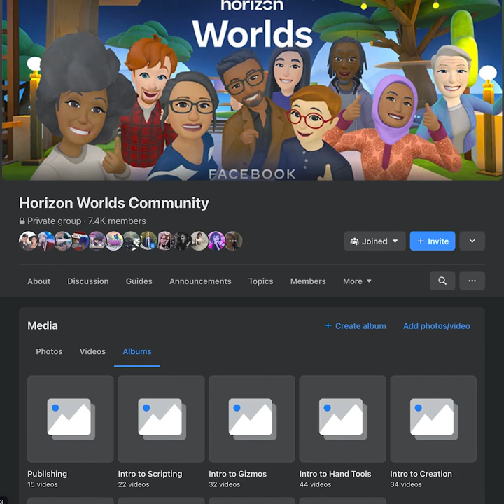New Horizon Worlds Tutorial Series!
Tuesday Office Hours at 5:30/8:30pm PT/ET

Wednesday World Tours & Intro To Horizon Creation Tools is also at 5:30/8:30pm PT/ET

Quest 2